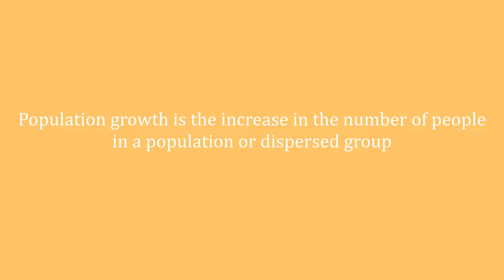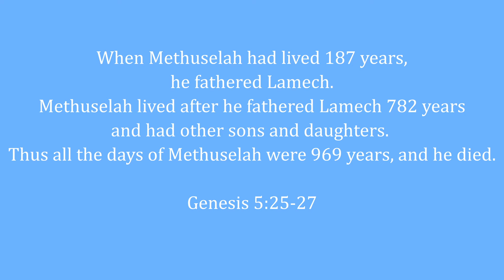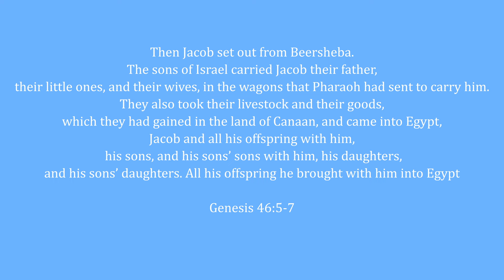How Many People Died in Noah's Flood?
What was the population of the earth before the flood? Today there are around 8.1 billion people alive today. Is it possible that the earth's population prior to the flood exceeded our present day population? The Bible gives us enough information to make an informed assessment. And the answer may surprise you!